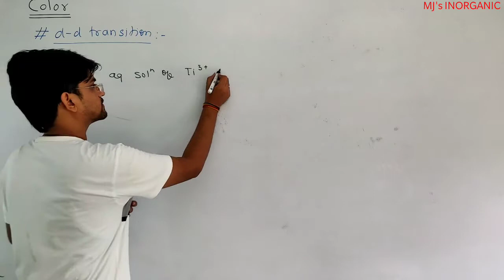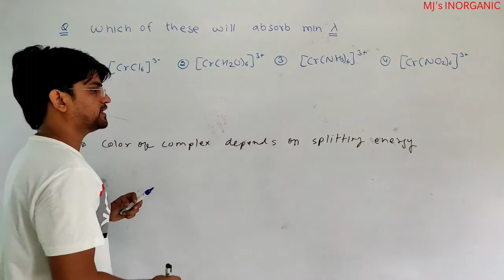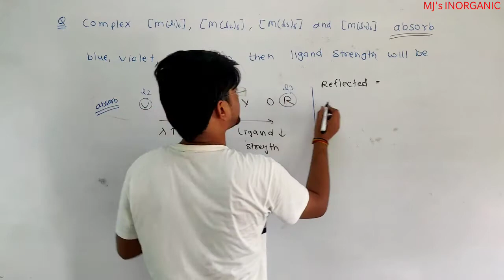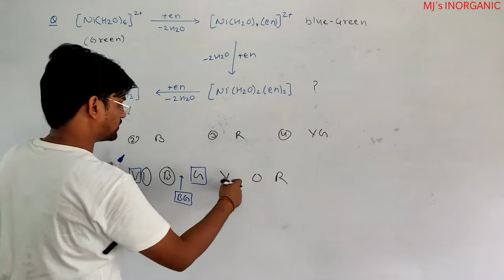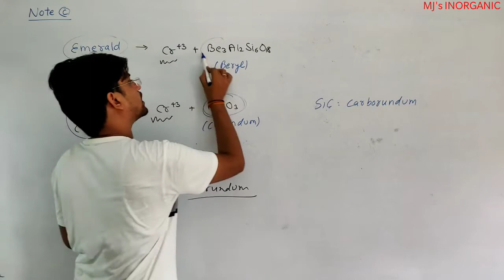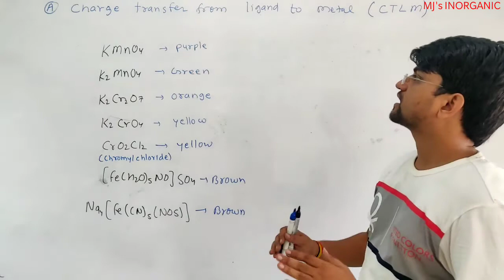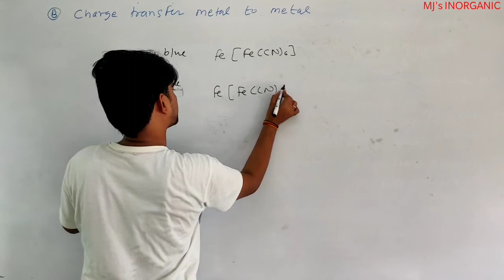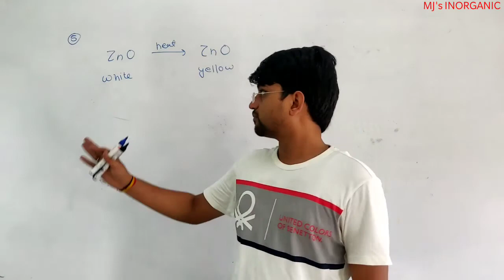Coordination compound 15 | Color of Complexes | CLASS 12 | Mukesh Jangir MJ sir